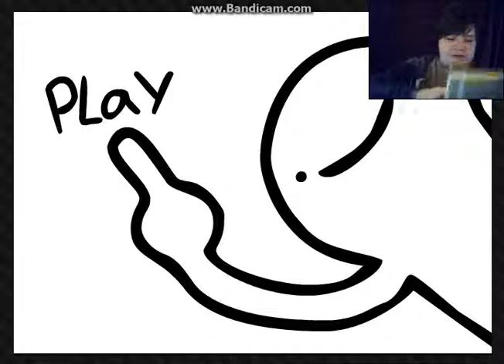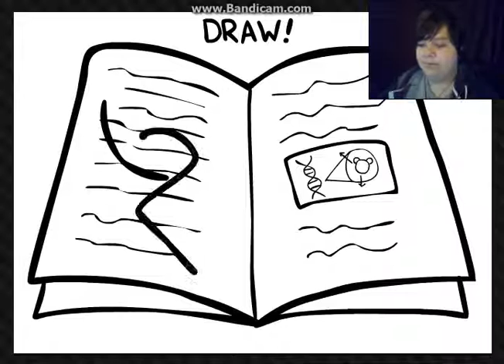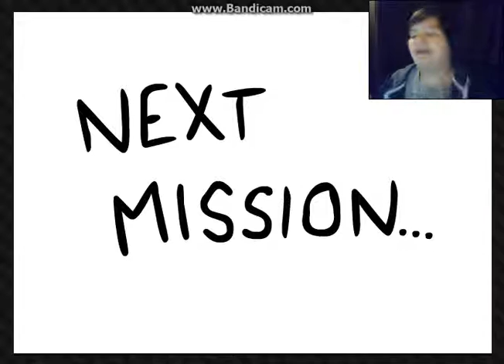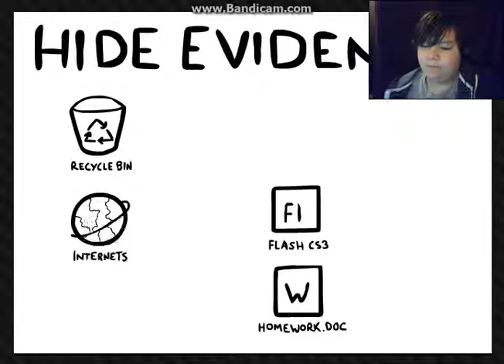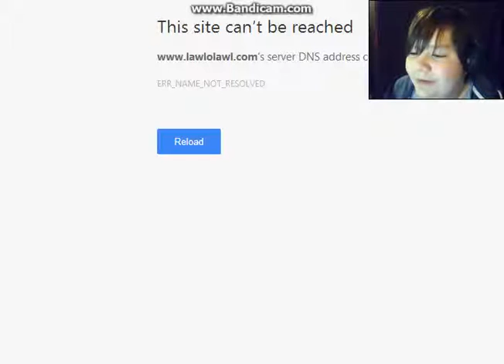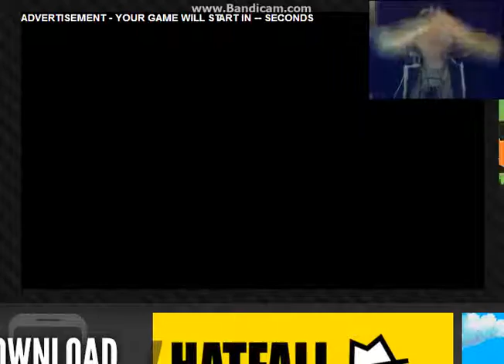I Dont know anymore... | I dont even know